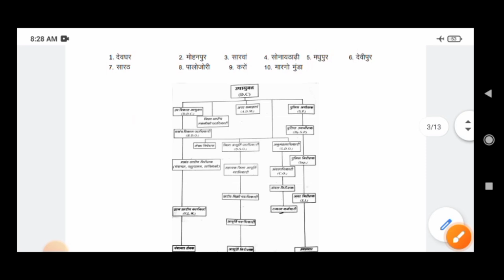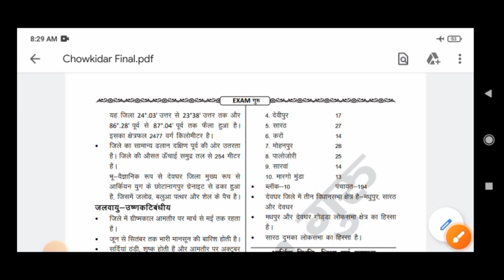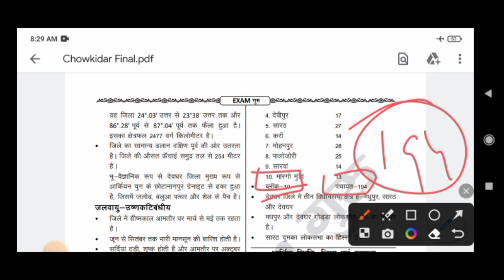देवघर चौकीदार भर्ती परीक्षा | Class -01 | देवघर जिला ब्लॉक और पंचायत को समझें आसानी से